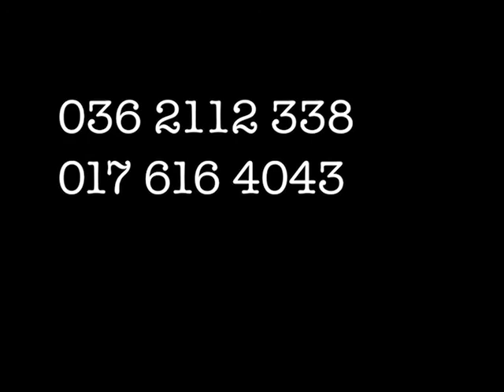Live Saxophone by Samir at SHISHA LOUNGE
saxophone : Samir
Director :Payam Bakht